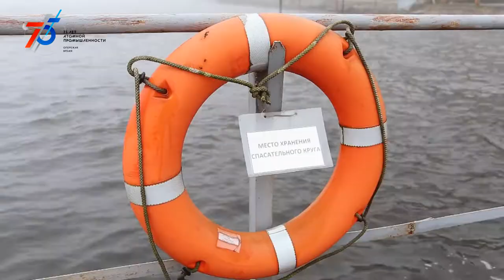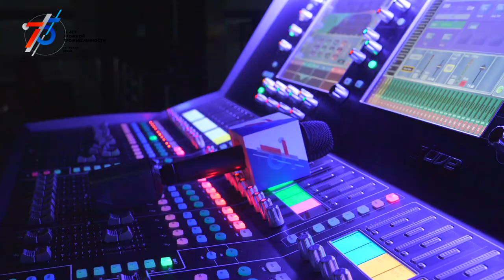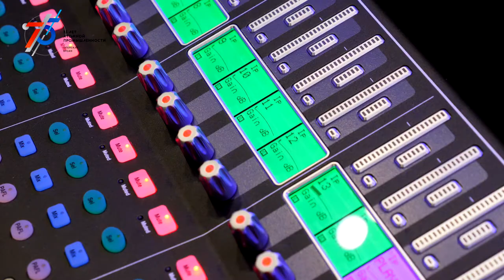Десна-ТВ: Новости САЭС от 10.11.2020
В выпуске:
- На Десногорском водохранилище стартовало масштабное зарыбление;
- Вокальная эстафета в городе атомщиков.